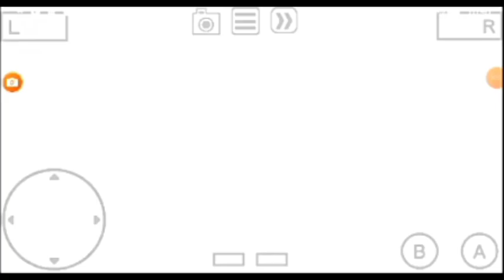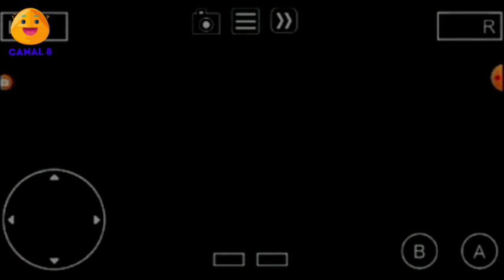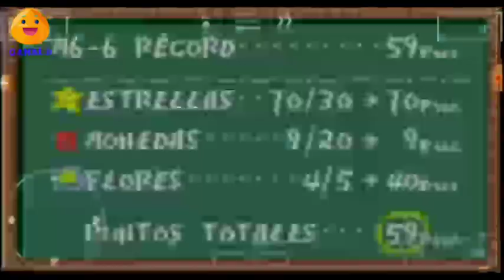Yoshi's Island Super Mario Advance 3 - Capítulo 28: Encuentra la salida [Gameplay]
Yoshi busca una forma de salir del laberinto de las puertas para llegar 2 lugares que le quedan para completar la misión y finalizar su aventura en busca de los prisioneros que Kamel los tiene apresados por medio de la maldad que está en ellos